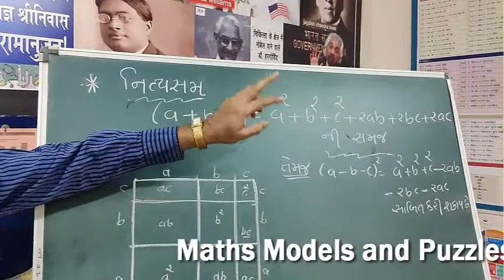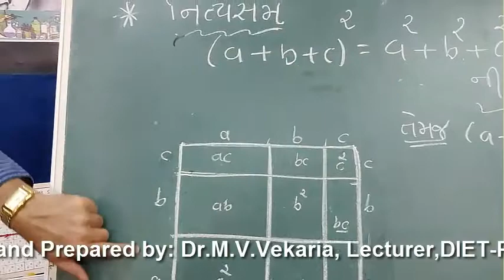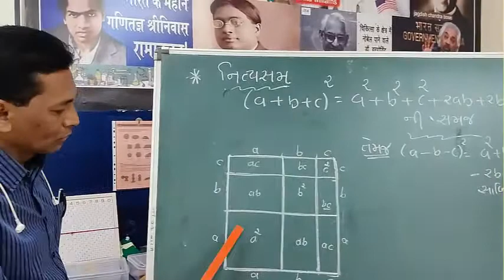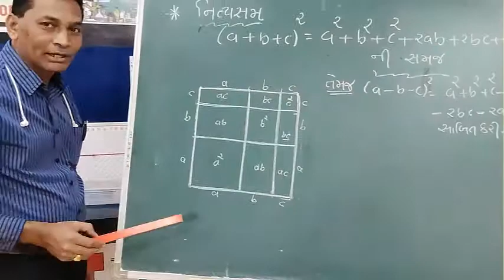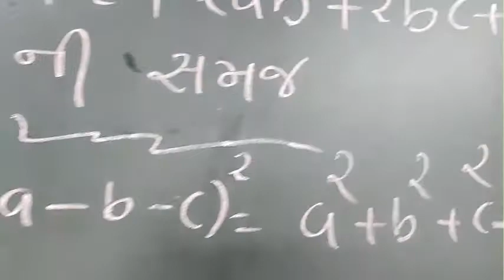Maths_Models_And_Puzzals_Series_28 ગણિત_મોડેલ્સ_કોયડા#(a+b+c)2#Pressented By:Dr.M.V.Vekaria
Pressented By:Dr.M.V.Vekaria

 Science experiments.
 Mathematical puzzles
 Math puzzles
3 Mathematics joke.